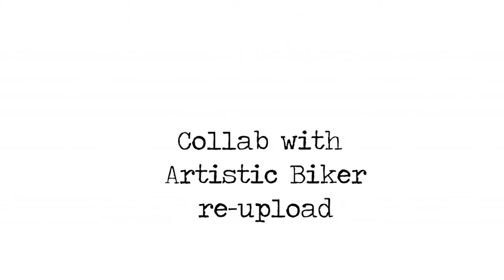Acrylic painting tutorial - Paint a man portrtait - Art Collab artistic biker - RE-UPLOAD Ayala Art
Painting a man portrait! This is a fun acrylic painting tutorial, an art collab with the artistic biker from 2014. I had to re-upload the video because of the sound.

Shop from this link and you'll help me keep this channel creative

Mixed media painting, Art Journaling, Crafts, Art Dolls... that's what I do in my channel. Weekly videos!
Make 29faces with me! Join me in February and September for the 29 faces challenge.

* HEY! If your reading this, your awesome and I ♥ you!
Now go ahead and leave "Pixie dust!" in the comments to confuse the others and let me know who actually did read this :oD